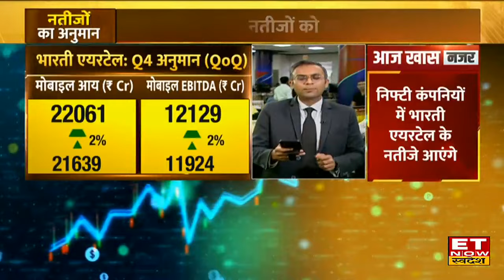Q4 Results Update: Aarti Pharma & DLF समेत इन कंपनियों ने पेश किए Q4 नतीजे, जानिए आंकड़े | ETNS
शेयर बाजार नतीजों का दौर जारी है,  Aarti Pharma & DLF समेत इन कंपनियों के आए नतीजे, जानिए कहां दिखेगा खरीदारी या बिकवाली का एक्शन?